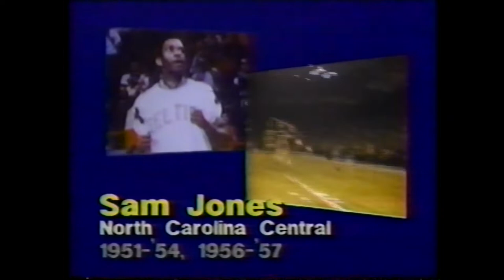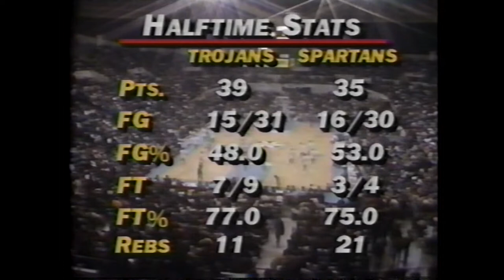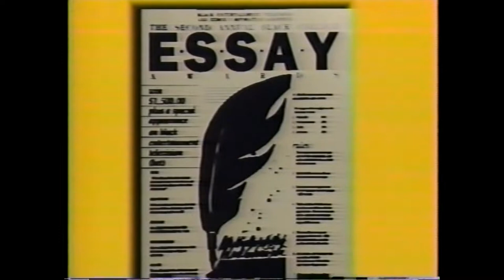Classic CIAA Basketball. The 43rd Annual CIAA Basketball Final NSU vs VSU (1988)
Classic CIAA Basketball. The 43rd Annual CIAA Basketball Championship Game (1988).  "The Battle of the States" Norfolk State University (NSU) vs Virginia State University (VSU) "Big State vs Little State"